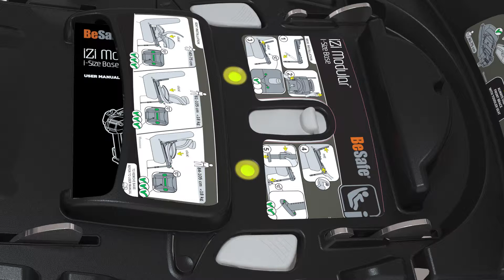Siège-auto iZi modular i-Size par BeSafe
Le concept 3 en 1 i-Size !

La solution innovante de la naissance à 4 ans qui respecte la morphologie de l'enfant.

Avantages

Siège auto izi modular i-size premium
Groupe 0+/1 soit de 4 mois à 4 ans environ
Dos à la route de 61 à 105 cm
Face à la route de 88 à 105 cm
S'utilise uniquement avec la base izi modular i-size

Détails

- Ajustable en profondeur pour augmenter l'espace et le confort de l'enfant à mesure qu'il grandit
- Une inclinaison sans pareille en dos route
- Passe du dos au face route en un clic
- I-size et Isofix en dos route comme en face route
- Repose tête ajustable
- Coussins réducteurs à mémoire de forme aux niveaux du dos et de l’assise)
- Très bonne position de sommeil, réglable sur 6 positions dos à la route, et 3 face à la route
- Système SIP+ pour Side Impact Protection + garanti une excellente sécurité en cas de choc latéral
- Barre anti-rebond ajustable en profondeur permet de gagner l’espace pour les jambes de l’enfant
- Harnais aimantés pour simplifier l’installation de l’enfant
- Siège très compacte et design

Caractéristiques

Utilisation : de 6 mois à 4 ans environ ou de 0 à 18 kg dos à la route et jusqu’à 25 kg face à la route
Taille dos à la route  de 61 à 105 cm
Taille face à la route de 88 à 105 cm
Conforme à la norme : i-Size UN R 129 en équivalence au groupe 0+/1
Orientation : dos à la route puis face à la route
Installation : ISOfix avec base
Poids : 18 kg

Retrouvez tous les produits des plus grandes marques de puériculture sur le